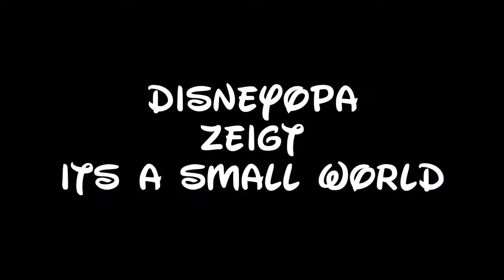Disneyland Paris It`s a small world onride DLRP DisneyOpa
Full Ride at "it`s a small world" at Disneyland Paris.
Komplette Runde bei "it`s a small world" im Disneyland Paris.